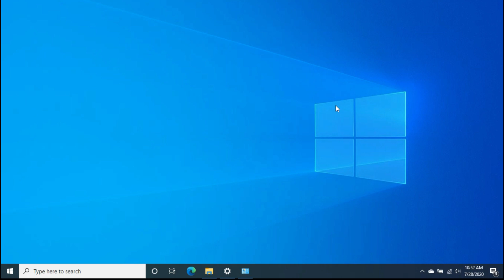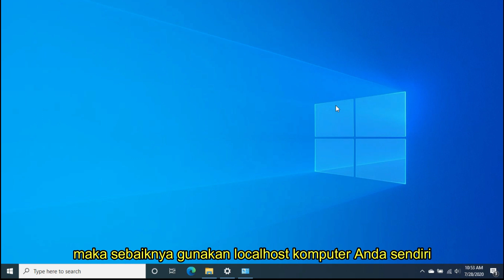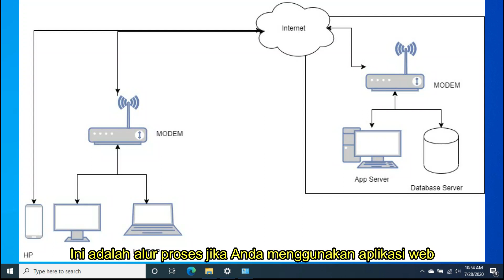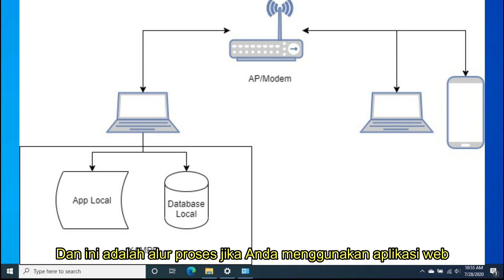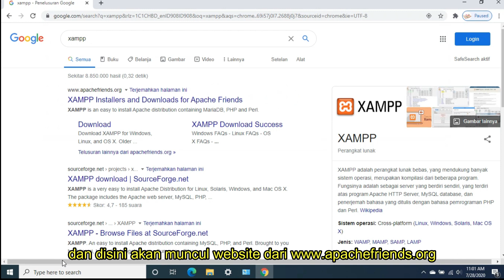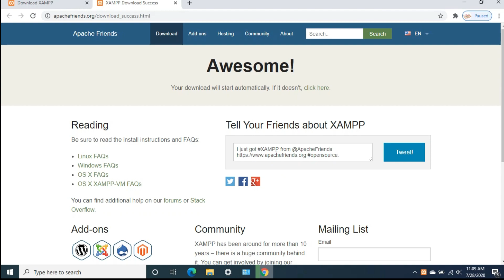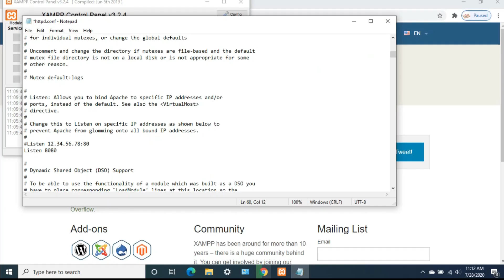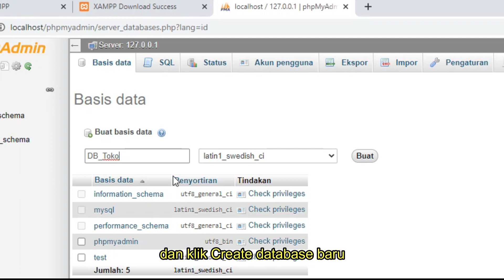Install Mysql XAMPP Windows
Install Mysql XAMPP Windows - Pada video ini, Saya menjelaskan cara download xampp windows dan cara install mysql xampp di windows 10, cara mengatasi masalah port xampp tidak bisa running dan cara membuat database di xampp. Saya install XAMPP PHP 7 untuk membuat database MariaDB. Selengkapnya silahkan tonton videonya sampai selesai agar bisa dipahami.